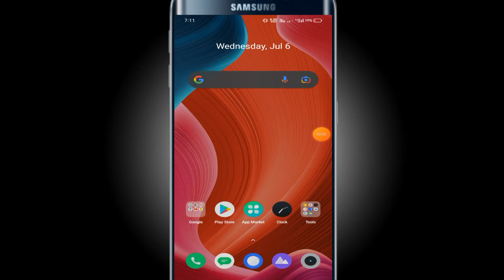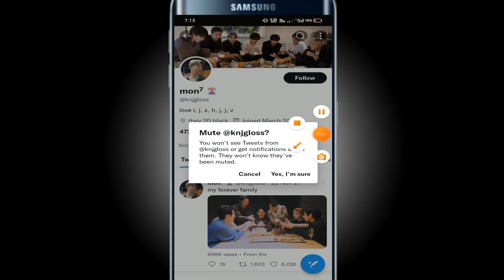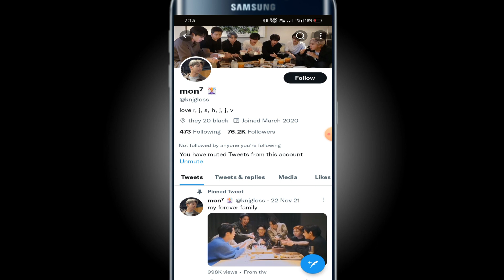Hide all tweets from someone without blocking | disable all notification from someone friend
how to hide tweets from someone without blocking them

how to hide tweets from certain followers
how to hide tweets without deleting
how to hide my tweets and replies on twitter
if i mute someone on twitter can they see my tweets
can you choose who can see your tweets
if you block someone on twitter, can they still see your tweets
soft block twitter